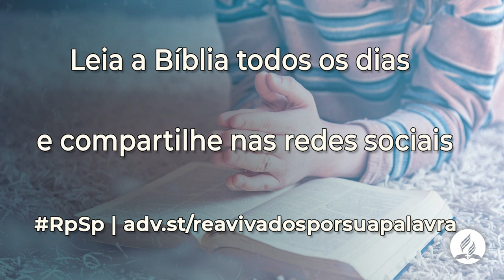Ezequiel 9 - Reavivados Por Sua Palavra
Ezequiel vê em visão que o julgamento de Judá e de Jerusalém estava muito próximo.